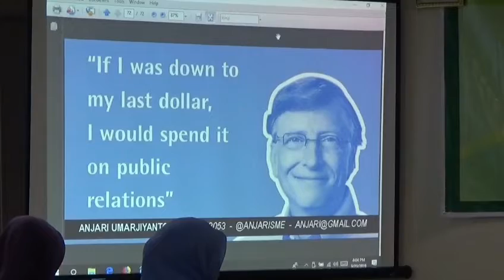Bagaimana caranya agar siap menghadapi krisis?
Ada peserta lokakarya bertanya, "bagaimana caranya agar siap menghadapi krisis?. Ya, berlatih. Jangan sungkan berlatih mengelola dan menghadapi krisis.

Krisis tidak terjadi di setiap rumah sakit, tapi setiap rumah sakit bisa mengalami krisis. Mungkin kita bisa menghindari, tapi pasti yang harus dilakukan adalah bagaimana mengelola krisis.

Begitu pentingnya Public Relations sehingga seorang Bill Gates mengatakan "If was down to my last dollar, I would spend it on public relations"